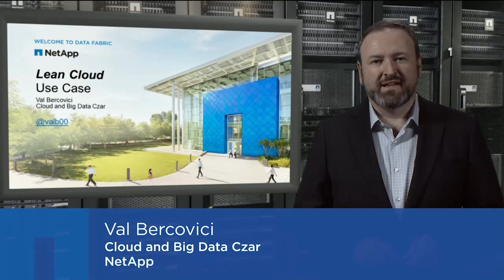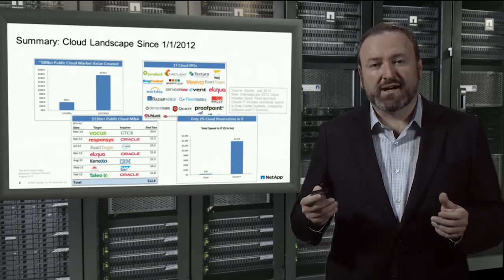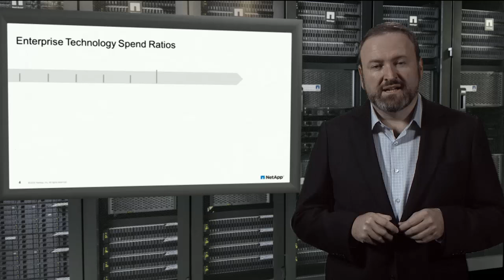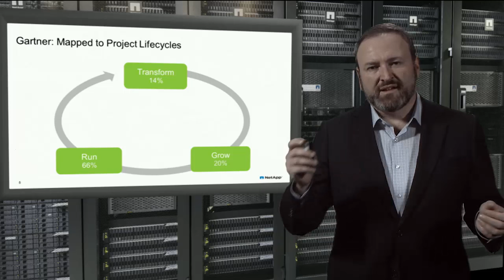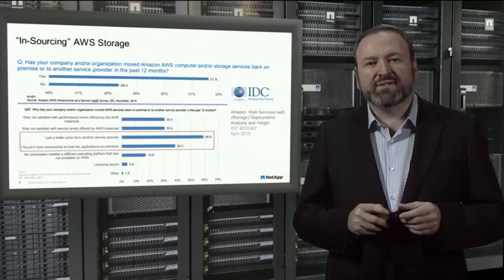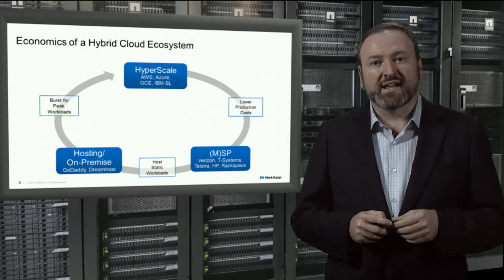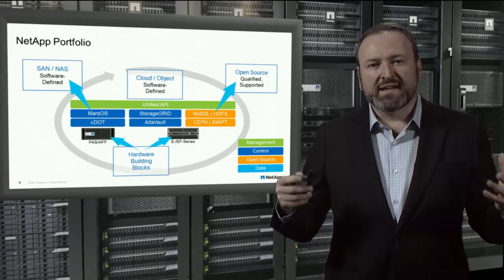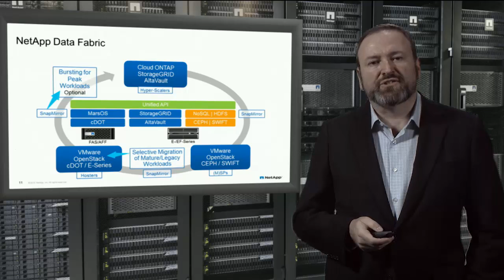Val Bercovici on the Data Fabric & the 'Lean Cloud' Use Case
Val Bercovici, Cloud Czar, discusses the Data Fabric portfolio in a software-defined context via the ‘Lean Cloud’ use-case.